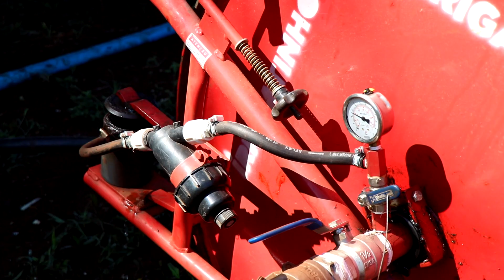A irrigação certa para pequenas propriedades!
MINI CARRETEL | Conheça um sistema de irrigação pequeno e portátil, ideal para áreas de até 5 hectares. Tecnologia de empresa gaúcha tem ajudado agricultores a superar a estiagem.